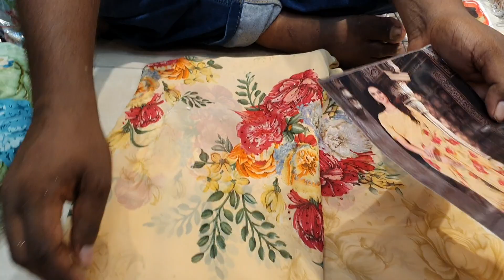pure shipon catalog party SAREE unlimited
আমাদের অনলাইন নাম্বারে